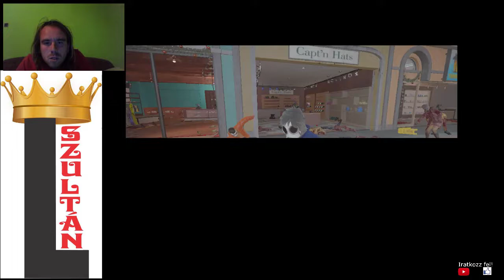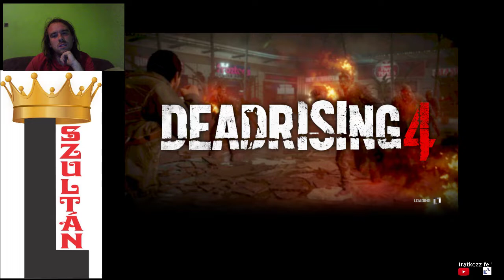TÚLÉLŐK MINT CSOKIFALATOK Dead Rising 4 Blackest Friday 100% végigjátszás #8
A Megaplexen gyűjtök be dolgokat, és átállítottam a játékot karácsonyira, amellyel a túlélők csokifalatok, a zombik pedig karácsonyi ruhában vannak felöltözve.